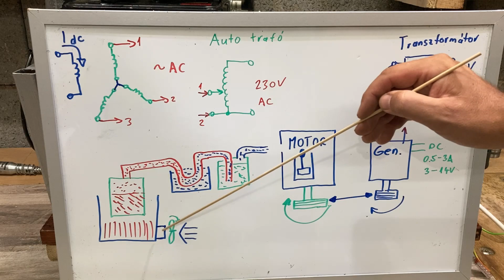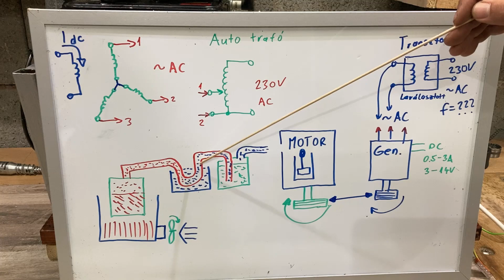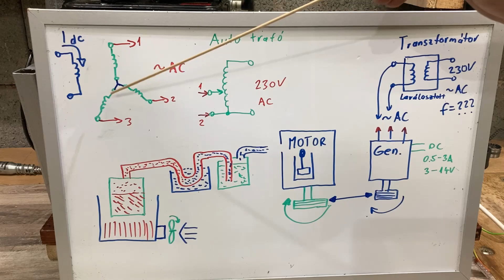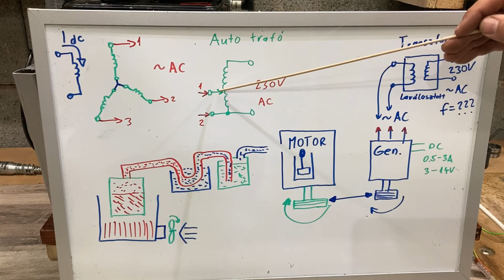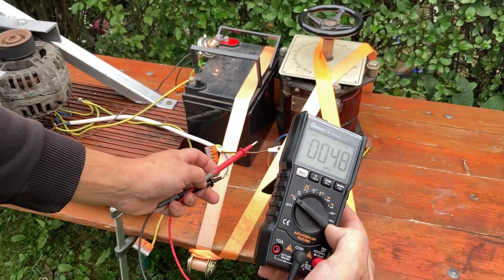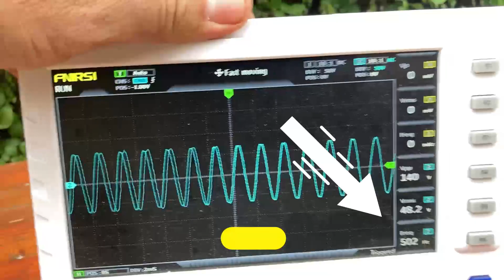Fagázosítás, benzin motor benya nélkül! Elgázosított motor is képes áramot termelni, 95 benzin...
Több részes videó készül a témában, ez az I. rész. Még benzinnel jár a motor.

Briggs motor és egy Audi A4 generátorból egy aggregátor készült. Ezt szeretném benzin mentesíteni, mégpedig fagázzal táplálni.
Áramot már termel, de még elektronikus gyújtásra és önindítóra is vágyom. Ja és jó lenne ha injektorossá tudnám varázsolni :)

A fal elgázosító sem olyan triviális szerkezet, van már pár alapanyagom hozzá. Úgy érzem, hogy a rezsicsökkentés visszarepít a múltba...